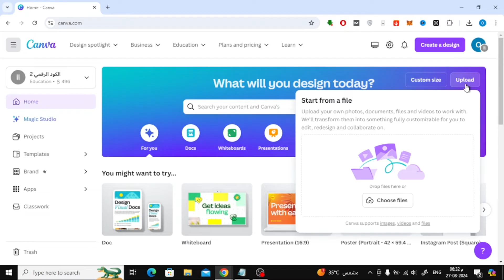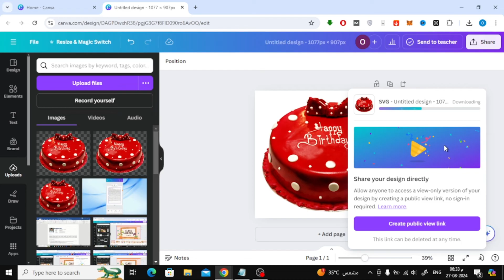How To Convert PNG To SVG in Canva: Simple & Fast Guide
In this video, I'll walk you through the process of converting a PNG image to an SVG file using Canva. Whether you're a designer, content creator, or just need scalable vector graphics for your project, Canva offers a quick and easy way to make this conversion. I'll cover everything from uploading your PNG to exporting it as an SVG. Perfect for anyone looking to create high-quality, scalable images.